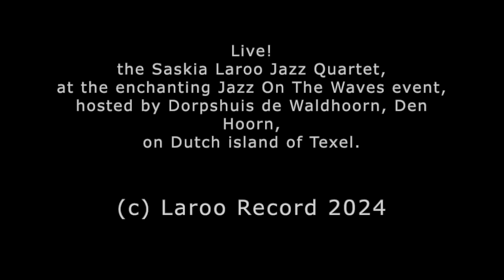JAZZKIA at Jazz On The Waves, Texel Feb 25, 2024: Set 1 song 5 Courtesy To Coltrane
Experience the soulful melodies and electrifying grooves of JAZZKIA or the Saskia Laroo Jazz Quartet on February 25, 2024 at the enchanting Jazz On The Waves event, hosted by Dorpshuis de Waldhoorn, Den Hoorn, on the picturesque Dutch island of Texel. This Sunday, we brought our original jazz flair and groovy rhythms to life, featuring myself on trumpet, vocals, and alto sax, the talented Warren Byrd on keys, vocals, and bongos, the steady virtuosic Oeds Bouwsma on acoustic bass, and the dynamic creative Willem Smid on drums. It was an afternoon of musical magic we hope to recreate soon.

►Set 1

1 Pretty Rome (Laroo/Byrd)

2 Modification (Laroo/Byrd)

3 Solace (Byrd)

4 From Scratch (Laroo/Manselle Young)

5 Courtesy To Coltrane (Laroo)

6 Down By The River (Laroo)

7 Hartford Is My Home (Laroo/Williams)

8 Jazzparty (Laroo/Gaasterland/Jean Paul Baptiste)

►Set 2

1 Spin (Laroo/Macnack)

2 Visible Muse (Byrd)

3 Why Not Me (Byrd)

4 Groovin' Hard (Laroo/Byrd)

5 Move This Madness (Byrd)

6 Movin' & Groovin'  (Laroo)

7 Really Jazzy (Laroo)

8 Ya Know How We Do (Laroo/Gaasterland/Lauwerends)

🎺 LINEUP OF JAZZKIA (SASKIA LAROO QUARTET):

* 🎺 SASKIA LAROO: Trumpet, Alto Sax, and Vocals

* 🎹 Warren Byrd: Keyboard, Vocals, and Bongos

* 🎸 Oeds Bouwsma: Bass

* 🥁 Willem Smid: Drums

🎶 ABOUT JAZZKIA (SASKIA LAROO JAZZ QUARTET):

Indulge in the harmonious blend of tradition and innovation with Jazzkia, the Saskia Laroo Jazz Quartet. This exceptional ensemble, led by the world-renowned trumpeter Saskia Laroo, brings together a diverse array of jazz and cross-over musicians from across the globe.

Named after Saskia's third CD, Jazzkia, this quartet has embarked on a musical journey that spans the world. Their quest is one of curiosity, as they fearlessly explore new sonic territories by fusing the realms of electric and acoustic music while paying homage to jazz tradition.

What sets Jazzkia apart is their eclectic repertoire, which includes their own captivating originals and a thoughtfully curated selection of timeless straight-ahead jazz standards. This quartet is a testament to the evolution of jazz, seamlessly mixing authentic jazz sensibilities with today's contemporary grooves.

...AND SAY HI ON THE SOCIALS👍